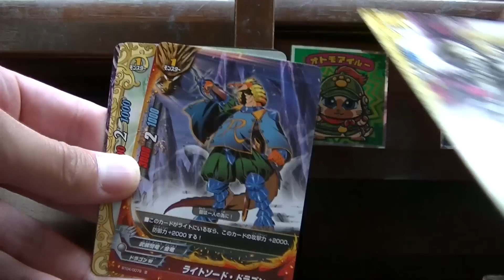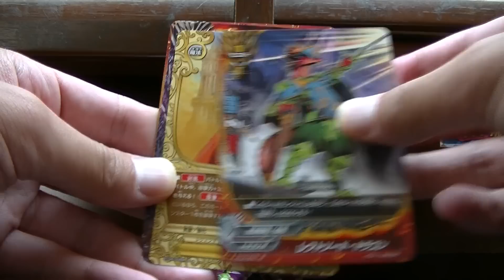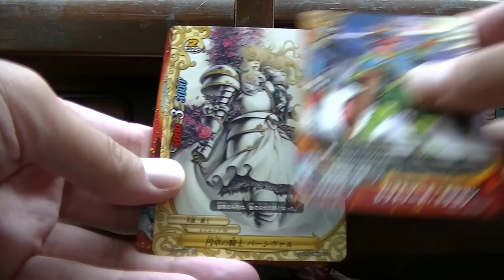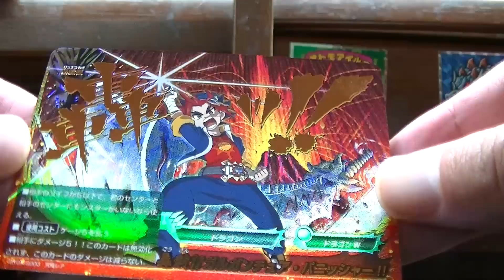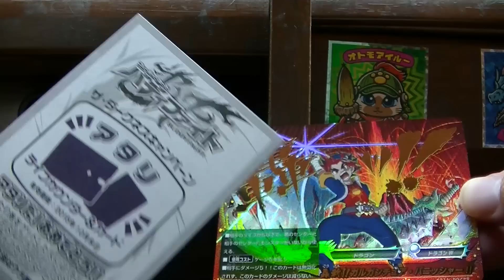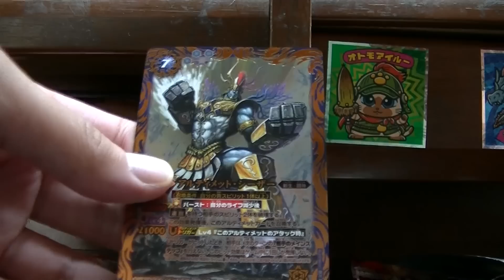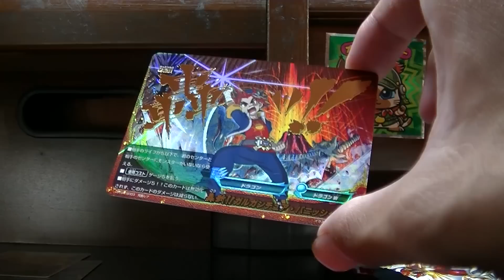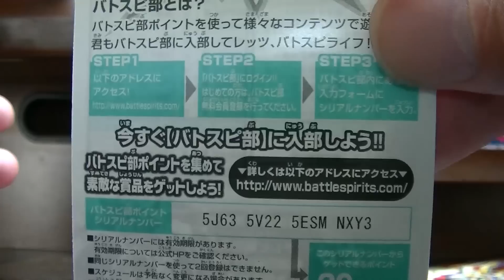轟斬轟く７パック開封＆アルティメットバトル０５（バトスピ６０ポイントプレゼント）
あの究極が！？
ポイントは早い者勝ちです。